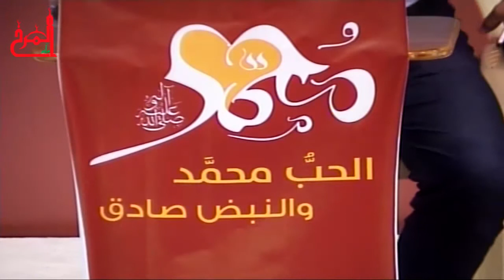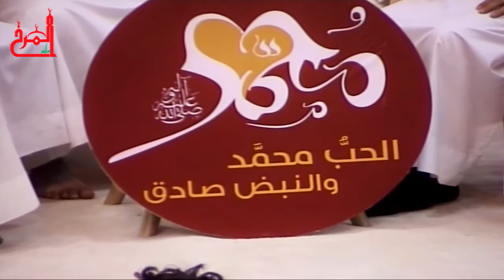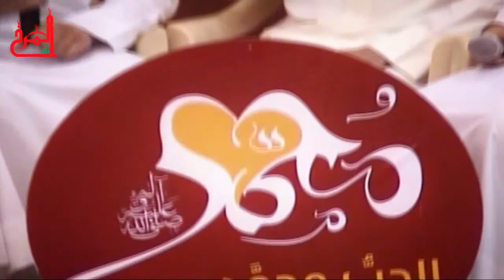أمسية تواشيح وقرآن موسم المصطفى ص الرابع - مأتم المرخ